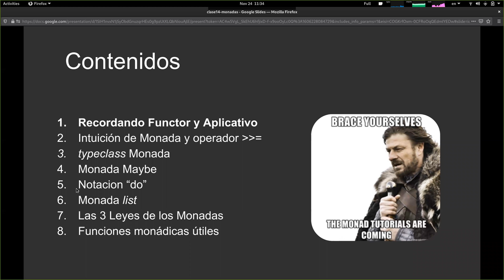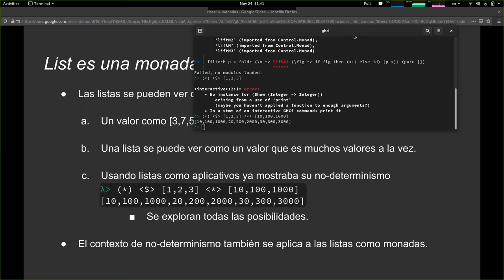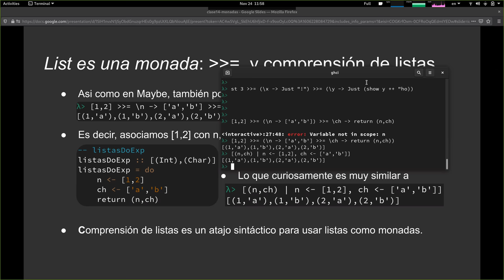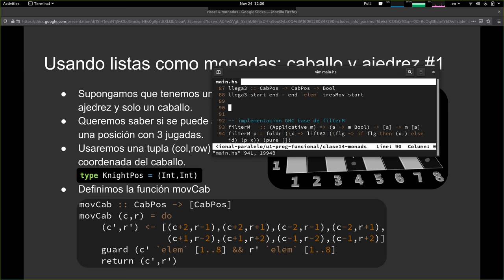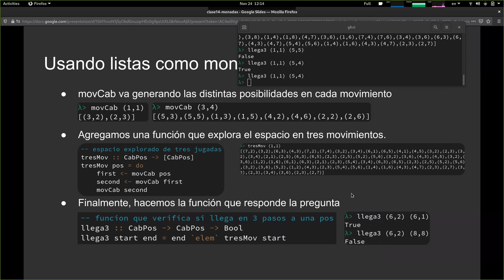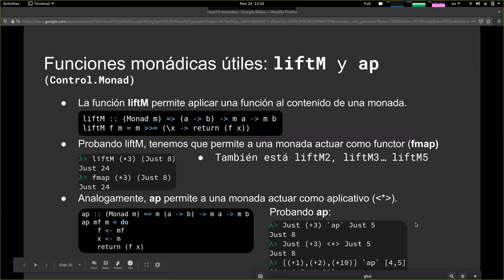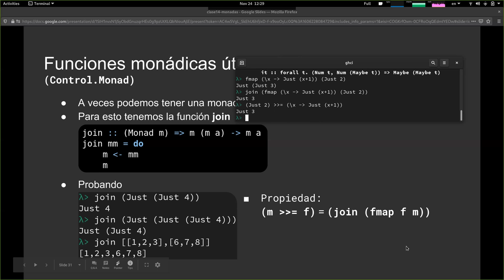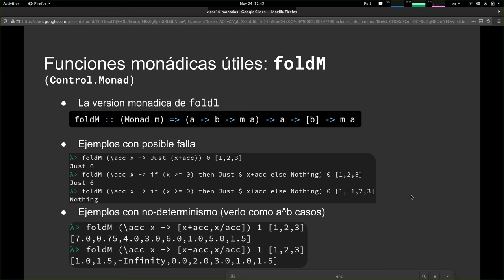[INFO188-2020] Clase 14 - Monadas (parte 2)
Contenidos:
0:00:00 Retomando clase anterior
0:02:35 Monada List
0:13:47 Monada List y relación con comprensión de listas
0:19:09 MonadPlus y Guard
0:26:21 Problema: caballo de ajedrez
0:35:21 Las 3 leyes de Monadas
0:40:10 Funciones útiles para Monadas